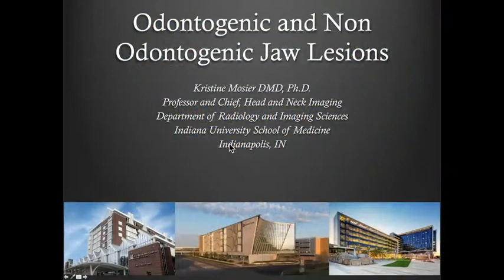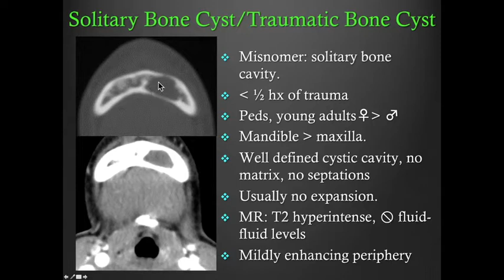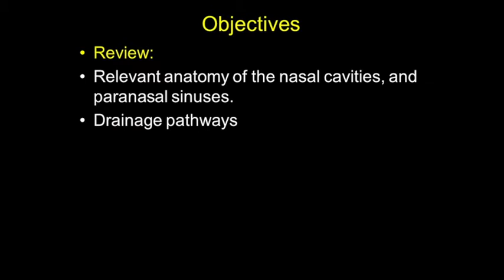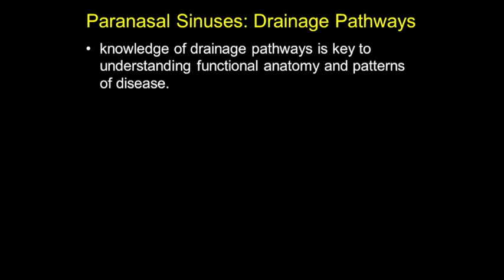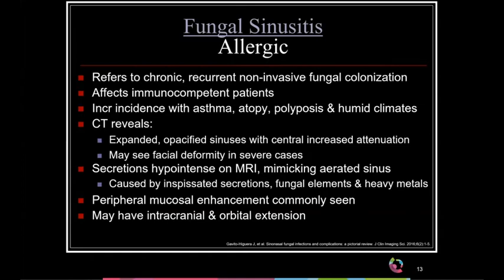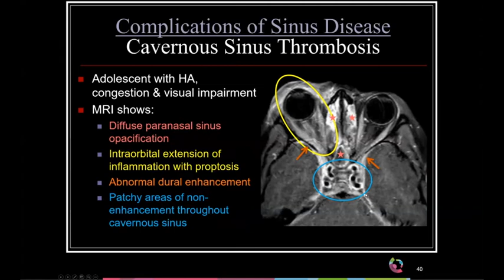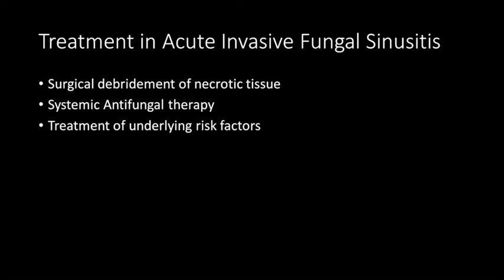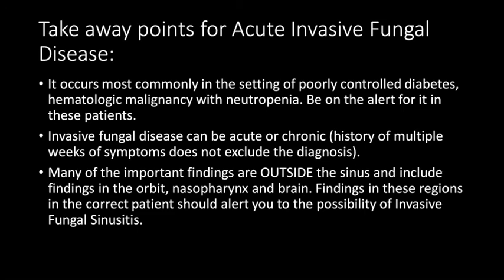Session15 SAM Session V Maxillofacial Imaging Part1